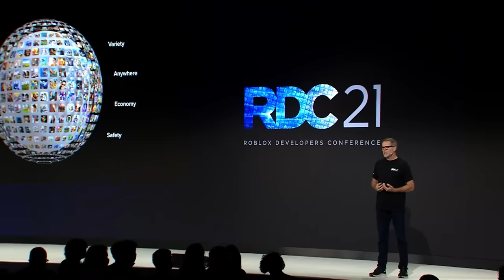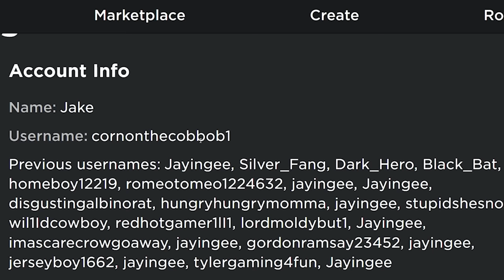roblox when the whenwhen The 🥑Avocados🥑 when roblox the from mexico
avocados from mexico!... in roblox
game: when the